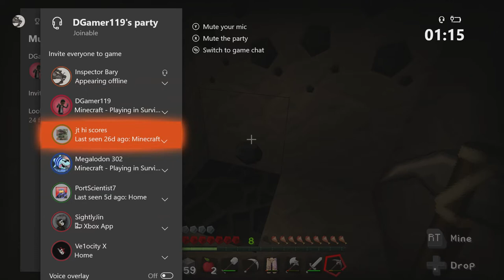Survival Island: Ya Die Ya Dead Episode 39